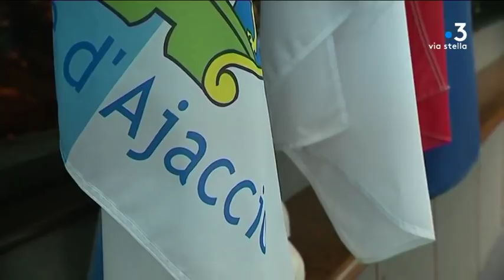Réactions politiques au décès d'Edmond Simeoni, père du nationalisme corse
Intervenants : Léo Battesti, militant associatif - Jean-Guy Talamoni, président de l'Assemblée de Corse - Emile Zuccarelli, ancien Député-maire de Bastia - Jean Baggioni, ancien Président du Conseil Exécutif de Corse - Laurent Marcangeli, maire d'Ajaccio - Paul-Antoine Luciani, militant communiste

Equipe : Dominique Moret, Sophie Wolinsky et Fabien Bernardini